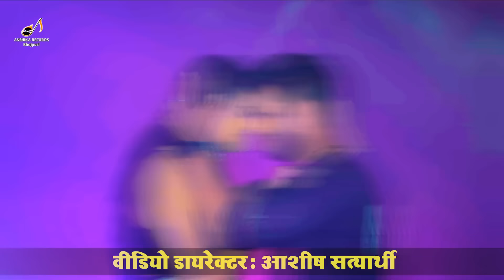Video | सईया दीवाना कइले बाड़ हो | Khesari Lal Yadav | Saiya Diwana Kaile Bad Ho | New Song 2024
► Album :-  सईया दीवाना  कइले  बाड़ हो
► Song :- Saiya Diwana Kaile Bad Ho
► Singer :-  Khesari Lal Yadav
► Lyrics :-
► Music Director :-
► Feat :
► Producer :-  Akshay Singh
► Label / Company :- Anshika Entertainment
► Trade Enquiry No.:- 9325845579